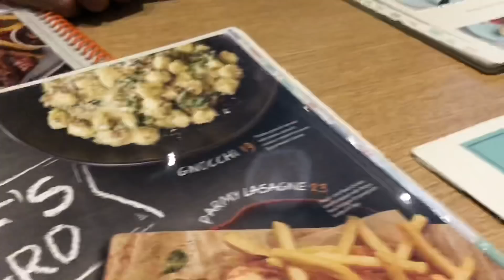Hari kedua di Sydney bersama keluarga Syukri